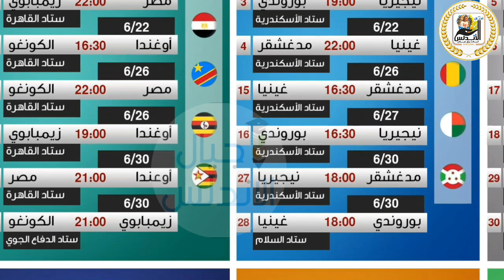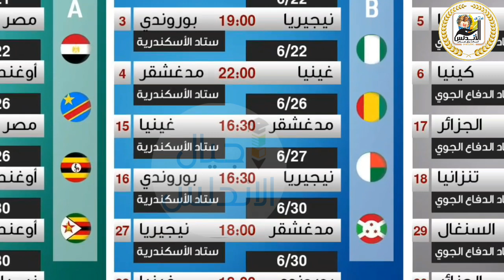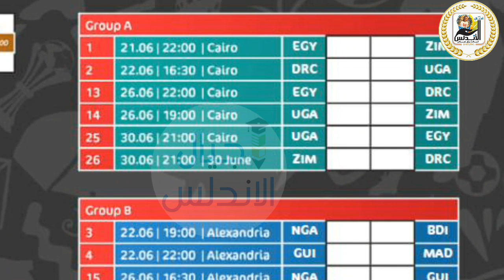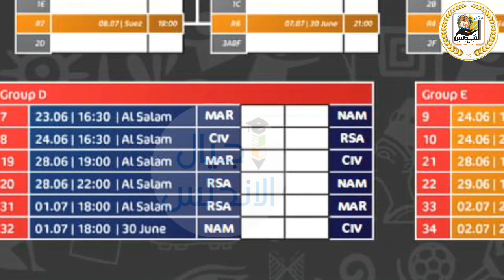مواعيد وتوقيتات وملاعب مباريات أمم إفريقيا.. مصير مصر والمجموعة النارية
جدول مباريات كأس الأمم الإفريقية
African Cup of Nations table
تعرف على كل مواعيد وتوقيتات وملاعب مباريات أمم إفريقيا.. مصير مصر والمجموعة النارية

أعلن الاتحاد الإفريقي لكرة القدم (كاف) مواعيد وتوقيتات وترتيب مباريات بطولة أمم إفريقيا 2019.

منتخب مصر سيواجه منتخب زيمبابوي في الـ 21 من شهر يونيو المقبل في العاشرة مساءً
الجولة الثانية، سيلعب منتخب مصر أمام الكونغو الديمقراطية في الـ 26 من نفس الشهر في العاشرة مساءً.

ويختتم منتخب مصر مشواره في المجموعات بمواجهة منتخب أوغندا في الـ 30 من شهر يونيو في التاسعة مساءً.
وتقام مباريات المجموعة الأولى في استاد القاهرة.
Learn about all the dates, timing and stadiums of the African Nations Cup

The African Football Confederation (CAF) announced the dates, timing and ranking of the 2019 African Nations Cup.

Egypt will face Zimbabwe on 21 June at 10 pm
The second round, Egypt will play against the DRC on the 26th of this month at 10 pm.

Egypt will end their group tour against Uganda on June 30th at 9pm.

The first group matches are held at Cairo Stadium.
💻موقع اجيال الاندلس الرسمي💻
جروب اجيال الاندلس
💻صفحه اجيال الاندلس💻
🤗🤗إشتراكك يشرفني 🤗🤗